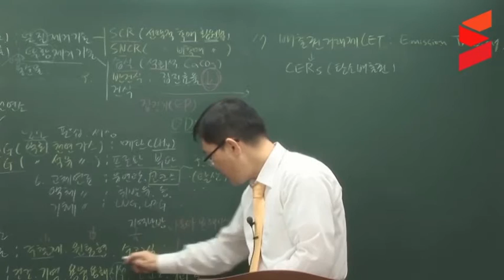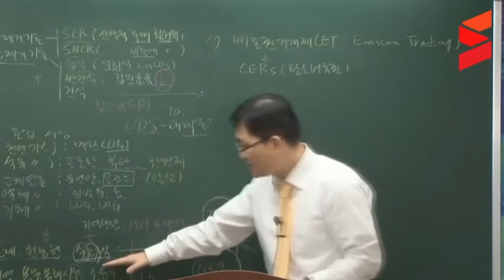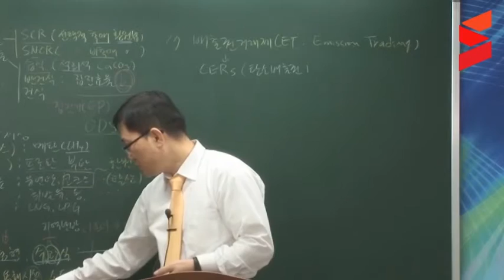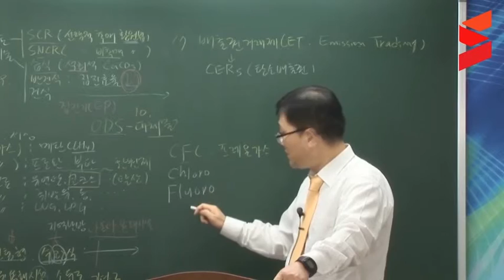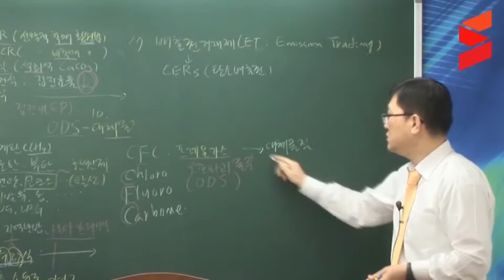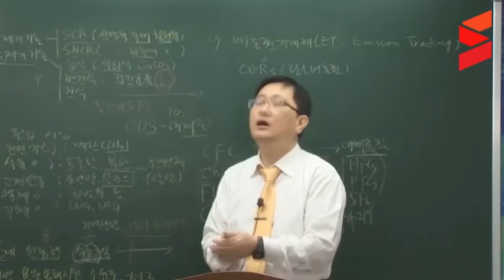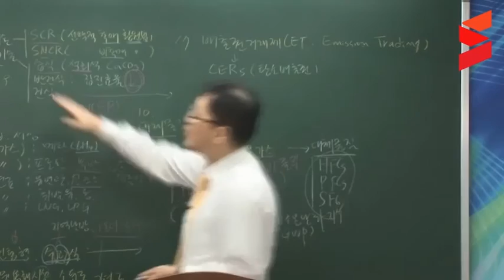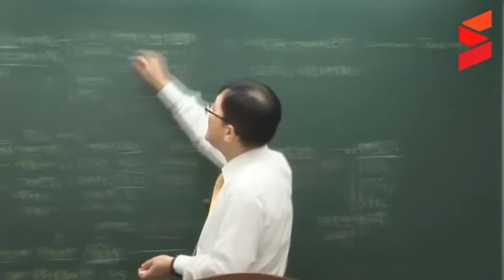[스터디채널] 온실가스관리기사 온실가스배출의 이해 문제풀이